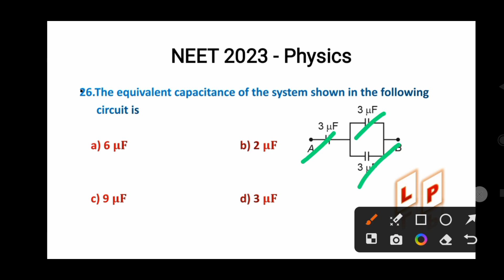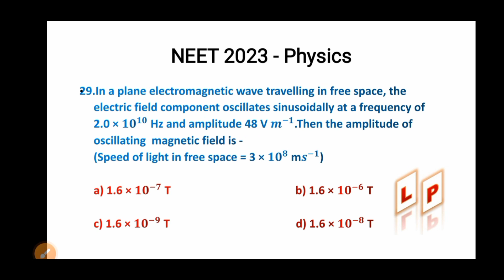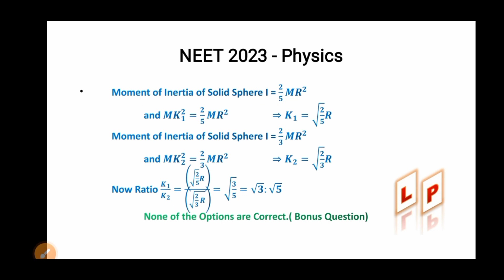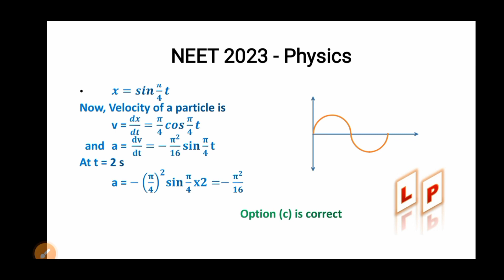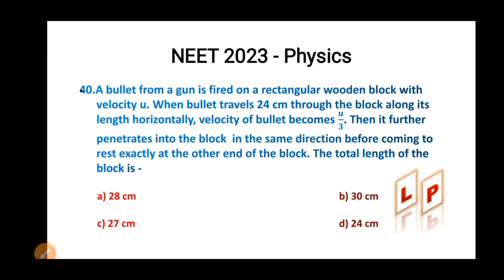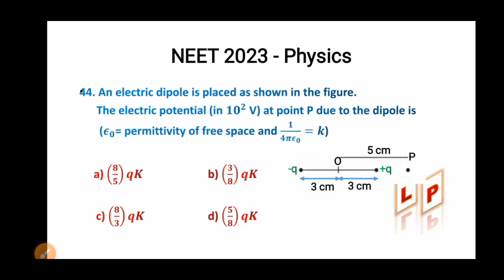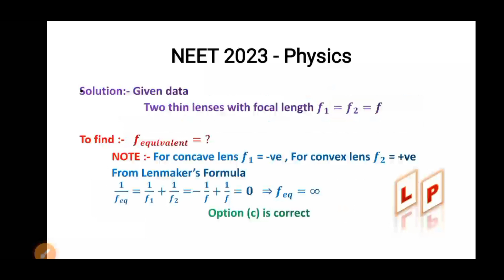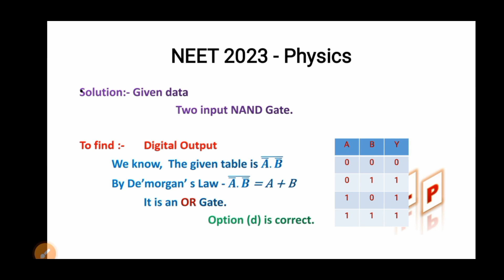NEET 2023 Physics Part 2 || Learnophillic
neet 2023 physics question paper with answers,
neet 2023 question paper with answers,
neet 2023 question paper with solutions,
neet 2023 Allen answer key,
neet 2023 answer key,
neet physics paper answer 2023,
neet 2023 physics solution,
neet 2023 exam question paper,
neet 2023 question paper in hindi,
neet 2023 question paper with solutions in hindi,
neet 2023 questions and answers,
neet 2023 paper with pdf,
neet 2023 question paper with pdf,
neet 2023 exam question paper in hindi,
neet questions,
neet questions biology,
neet questions chemistry,
neet questions physics,
neet 2023 exam paper,
neet 2023 exam paper level,
neet 2023,
NEET 2023 Question paper | Neet exam paper 2023 | neet paper 2023
neet 2023 exam date postponed latest news

नीट 2023 का पेपर
नीट 2023 कट ऑफ
नीट 2023 क्वेश्चन पेपर
नीट 2023
नीट टॉपर 2023
नीट परीक्षा 2023
नीट पेपर 2023 हिंदी में
नीट पेपर 2023
नीट एग्जाम 2023
नीट परीक्षा